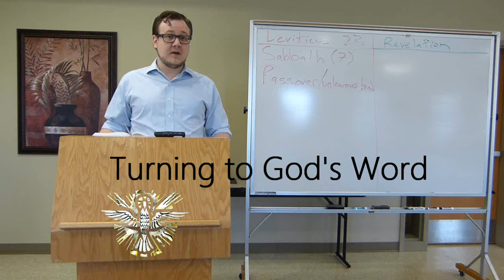Saul, David, & Solomon: Lesson 24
Follow along with author Matthew Phelps as he discusses the First Book of the Kings 3 and 4 in "The Wisdom of Solomon," Lesson 24 in The United Kingdom of Israel: Foreshadowing the Reign of Christ the King. This 28-lesson Catholic Bible study examines the lives of Saul, David, and Solomon to learn how their Old Testament reigns—especially the reign of David—point ahead to the kingdom of heaven. The Scripture ranges in this video match the Scripture ranges on the sets of questions in this lesson.